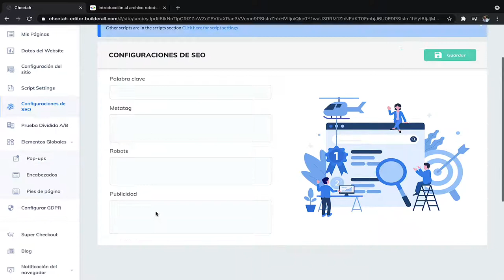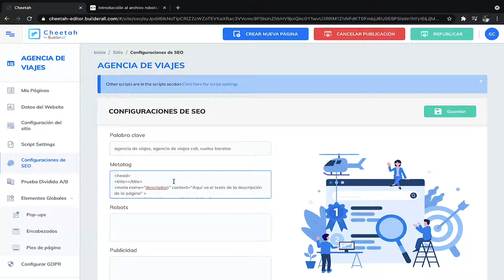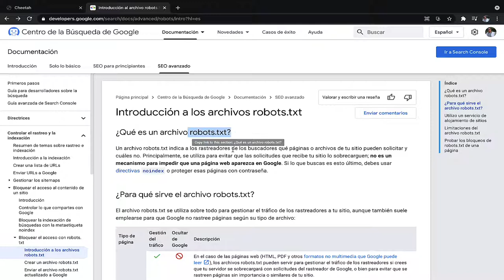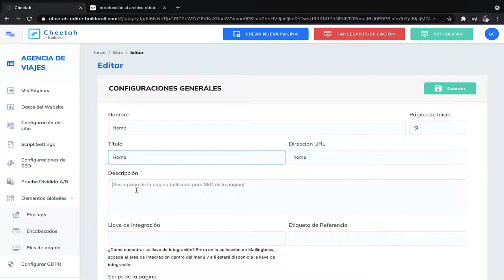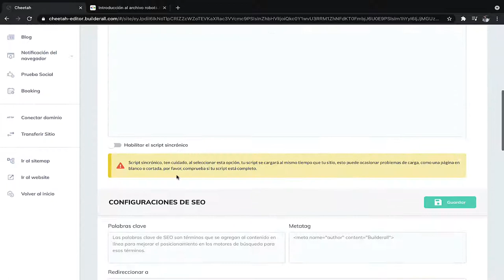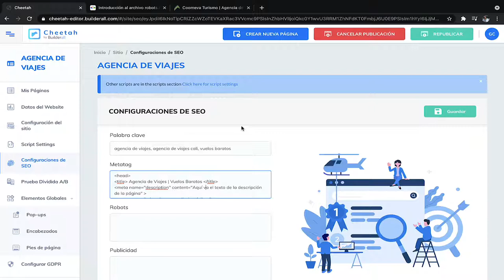Builderall Cheetah - Configuración SEO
Construye todos tus sitios web, páginas y embudos con nuestro constructor de arrastrar y soltar fácil de usar. Nuestra tecnología responsiva para móviles facilita la edición del diseño en cualquier dispositivo.